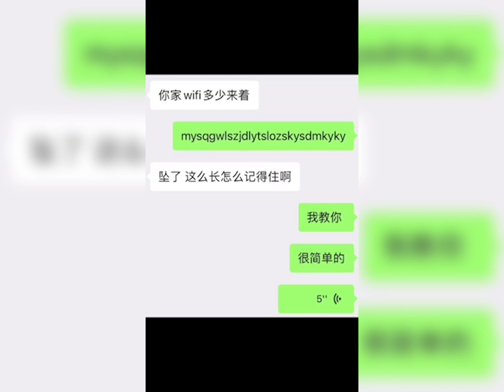记密码的最高境界，哈哈哈，各个都是记忆大师